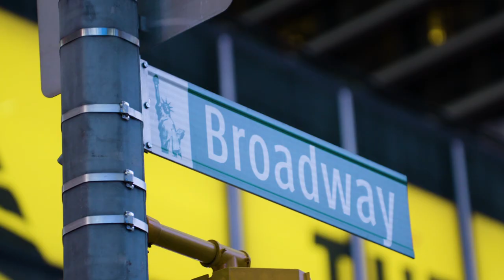ROUGE ARTIST Takes Over Times Square | MAKE UP FOR EVER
The lipstick revolution is on in New York with this outstanding digital display in Times Square for the launch of our new RougeArtist!